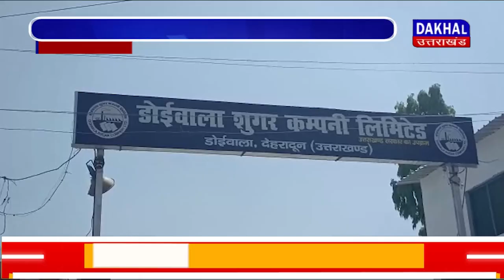DAKHAL NEWS गन्ने के भुगतान पर किसानों को साधने चले थे हरीश रावत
गन्ने के भुगतान पर किसानों को साधने चले थे हरीश रावत
सीएम धामी ने भुगतान कराकर सियासत पर फेरा पानी